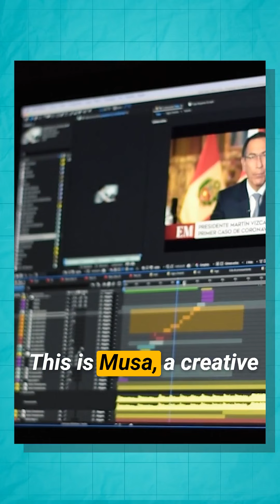Who is Musa Moni?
If you need a pro video editor or storyteller to grow your brand and free up some of your time to the bottleneck of editing then feel free to DM me.